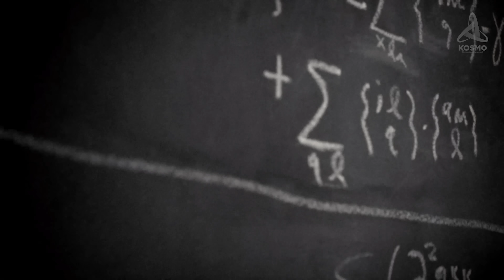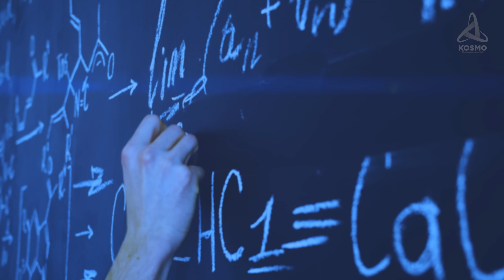Корабль, способный достичь БЛИЖАЙШИХ ЗВЁЗД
00:00 Вступление
01:05 Современные аппараты
03:56 Источник энергии
05:07 Эффект Казимира
07:39 Пузырь Алькубьерре
08:27 Двигатель на основе эффекта Казимира
10:48 Финал